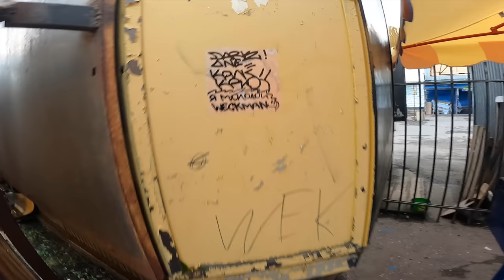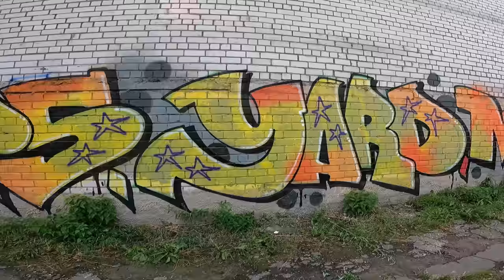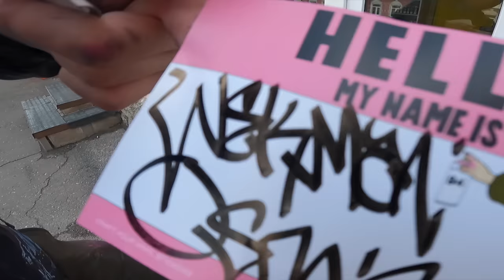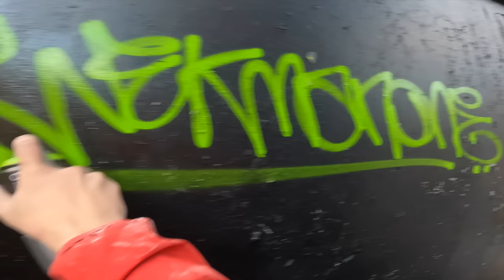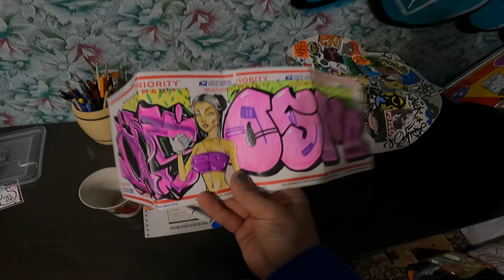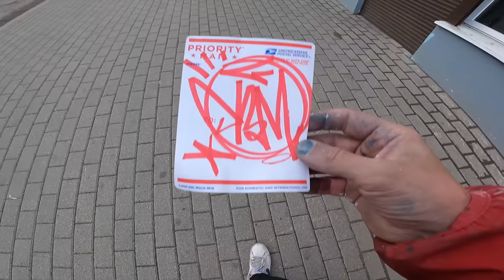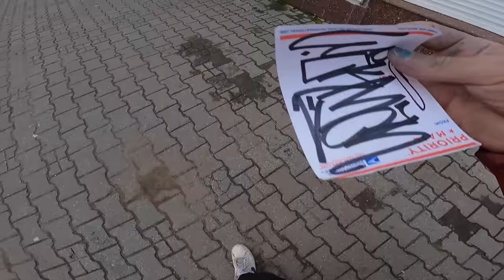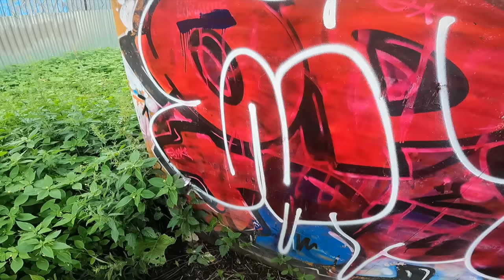Graffiti patrol pART77. Trip to Vologda. Vol2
The second part of the video from Graffiti trip with friends to Vologda. Tags, jokes, throws and vibes